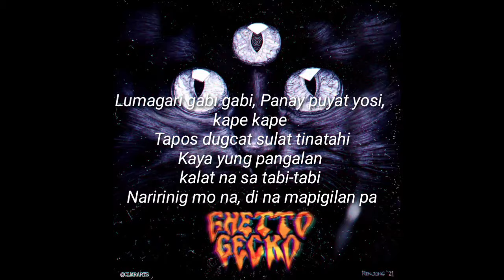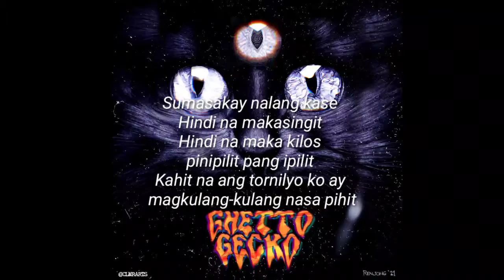Bakulaw - Ghetto Gecko (Lyrics)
music own by: Bakulaw
Edited by: Diamond Darrell Cenina